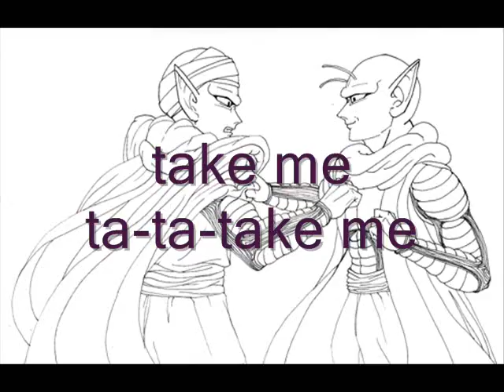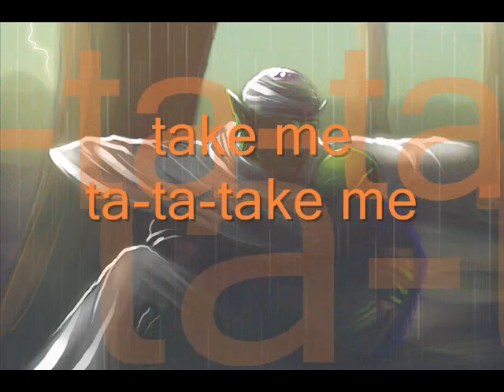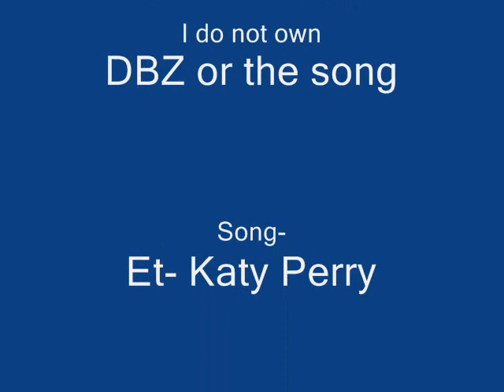nail and piccolo et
song-